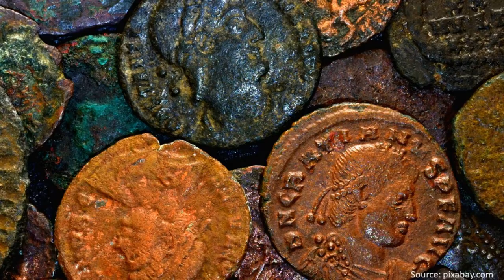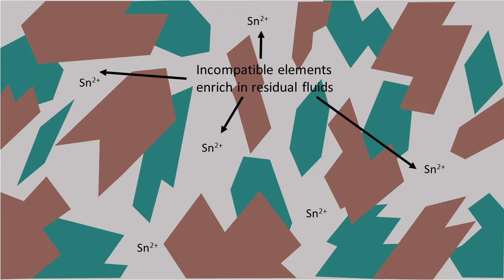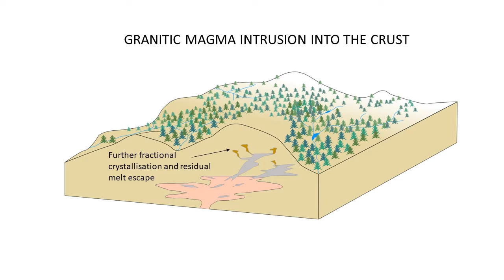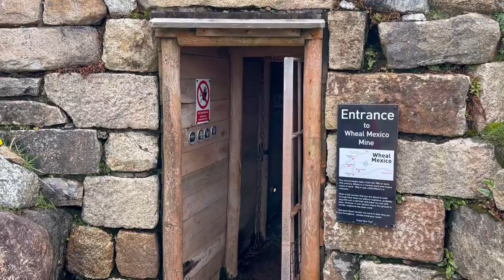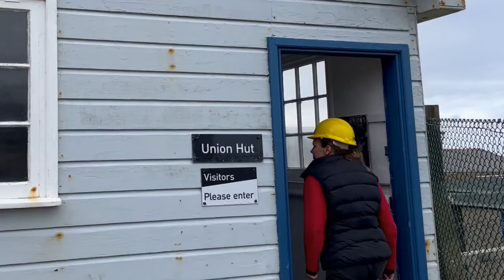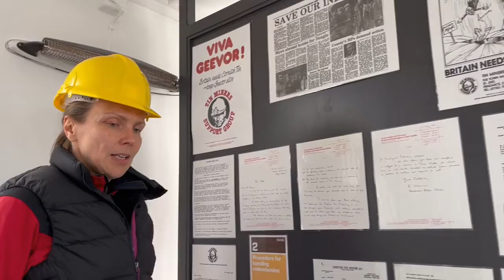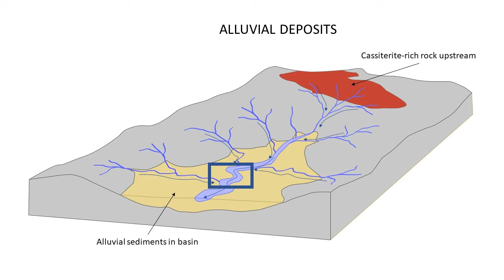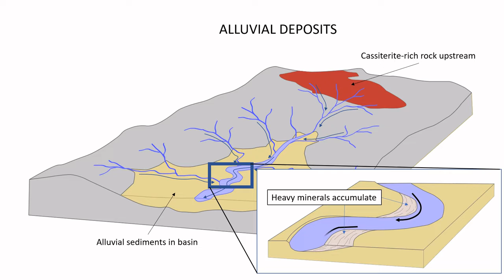Tin, the unsung hero of the energy transition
You may know tin from "tin cans" but it is in fact a hugely important metal in all electronic devices and as such is also playing a central role in the energy transition. Dr Taija Torvela explores how, and where, tin deposits form.

This video is part of the Youtube channel @ourmetallicearth